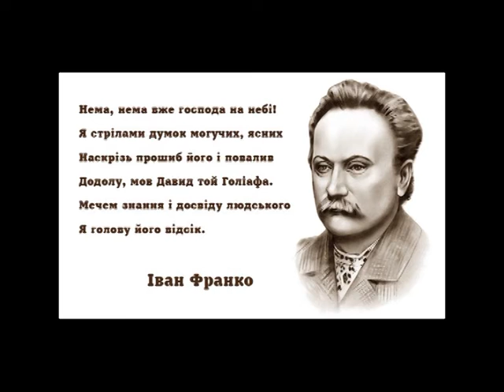Франкові читання 3